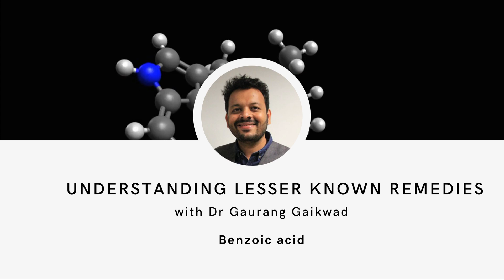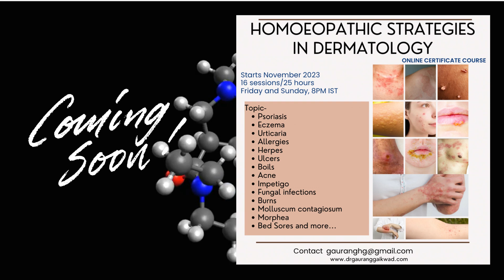Understanding lesser known remedies - Benzoic acid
Learn deeper patterns of benzoic acid with Dr Gaurang.